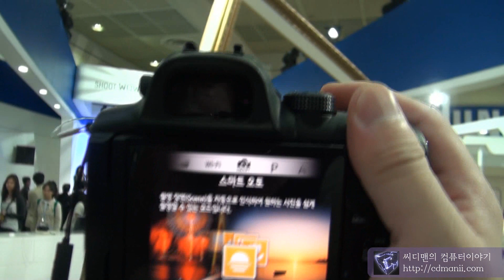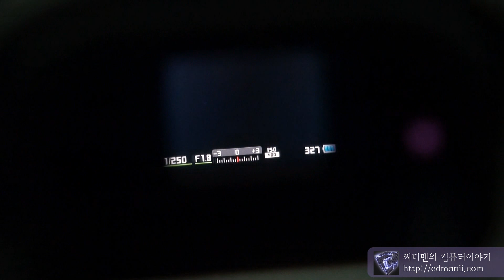Samsung nx20 85mm Hand-on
삼성 스마트디카 NX20에 85mm 단렌즈를 장착 후 실제 모델을 촬영하는 모습을 동영상으로 담아 보았습니다.